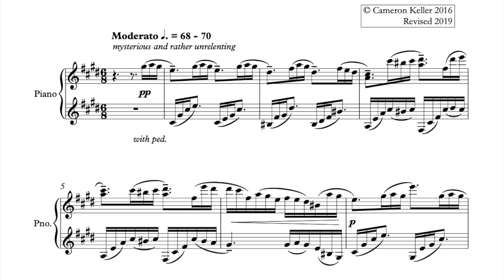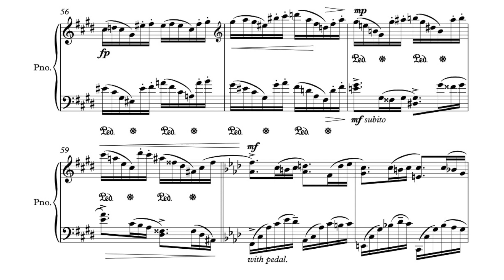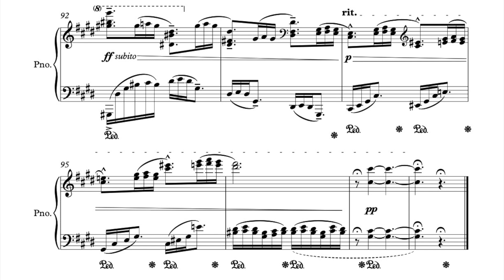Étude in Obsession - ft. Carlos Marquez (original piano piece)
This is an étude that I wrote in the spring of 2016, after returning home, isolated and rather uninspired. The piece is the repetition of the first four notes over and over again in increasing intensity. Carlos Marquez is the recording artist (2019) - Links to his music ⬇️